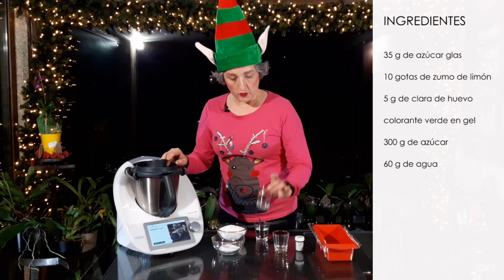👑🐪 CARBÓN DE REYES con Thermomix® 👑🐪 Carbón de azúcar o carbón de ELFO con TM6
👑🐪 Ya hay que ir preparándose para la noche de Reyes, ¡y no todo va a ser roscón!
Sea para regalar a los que se han portado bien o no tan bien o  para adornar otros dulces, verás qué fácil es hacerlo con la cocina guiada. 👑🐪

¡Ah! y me gustaría contar con tu like 👍, si tienes dudas o consultas o cualquier cosa, déjame un comentario para que te conteste cuanto antes.

Vídeo original de Maricel Miramontes